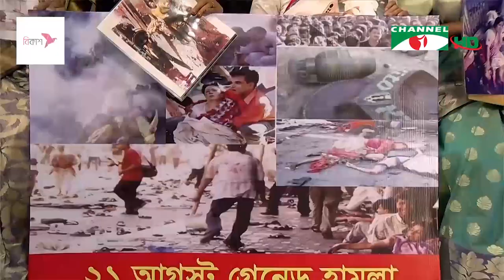বিশ্ব মানবাধিকার দিবসে বিএনপি-জামায়াতের বিচার দাবি করেছে ‘মায়ের কান্না’ | Bangladesh news today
বিশ্ব মানবাধিকার দিবসে বিএনপি-জামায়াতের বিচার দাবি করেছে  ‘মায়ের কান্না’
বিশ্ব মানবাধিকার দিবসে বিএনপি-জামায়াতের বিচার দাবি করেছেন ২০০১ সাল পরবর্তী সময়ে রাজনৈতিক সহিংসতায় ক্ষতিগ্রস্তরা। সামরিকবাহিনীর সদস্যদের বিনা বিচারে ফাঁসিতে ঝুলানোর অভিযোগ তুলে জিয়াউর রহমানের মরণোত্তর বিচারের দাবি জানিয়েছেন ‘মায়ের কান্না’ সংগঠনের সদস্যরা। মানবাধিকার প্রশ্নে পশ্চিমা দেশগুলোর অবস্থানের সমালোচনাও করেন তারা।
রিপোর্টার: লুৎফর রহমান সোহাগ
ক্যামেরাপারসন: আলী আজগর

worldwide.